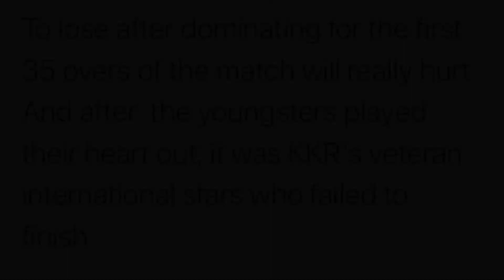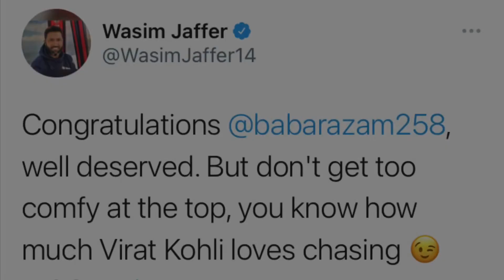Daily Dose of Interesting Tweets!!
Missing Tweets from the ones you follow on Twitter amidst your busy schedules? Or not on Twitter?  No Problem!!

We bring you the best, the one that matters and specially curated daily dose of tweets from cricket icon, players and celebrities in uncluttered and easy to refer videos. Just follow and enjoy anytime & anywhere.